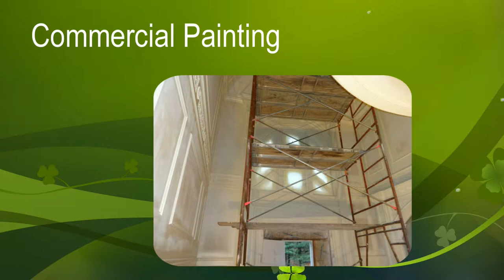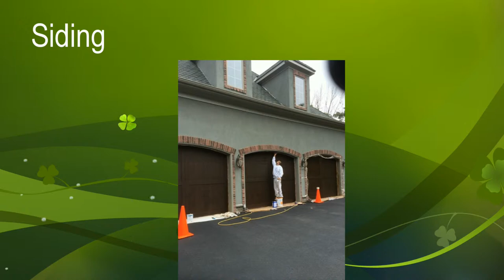Ed’s Painting &Construction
Service Locations: Bergen County NJ, Paramus NJ, Englewood NJ, Saddle River NJ, Spring Valley, Westwood NJ